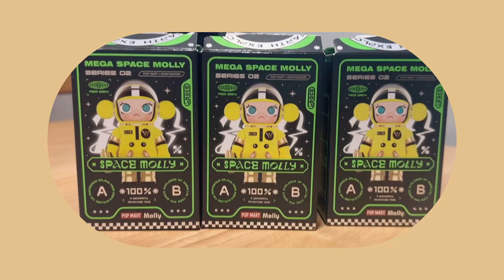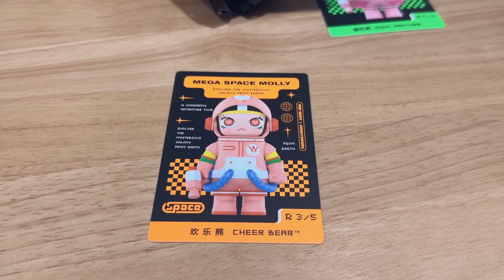Space Molly Series 2-B: Triple Unboxing of Pop Mart's Best!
POP MART MEGA Space Molly 100% Series 02 Blind Box Figures, Random Design Box Toys for Modern Home Decor, Collectible Toy Set for Desk Accessories.